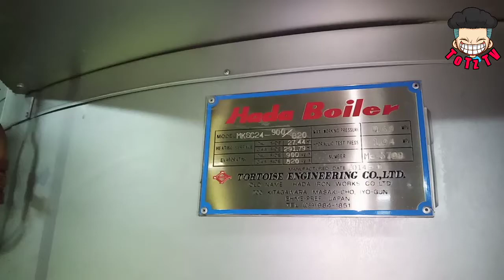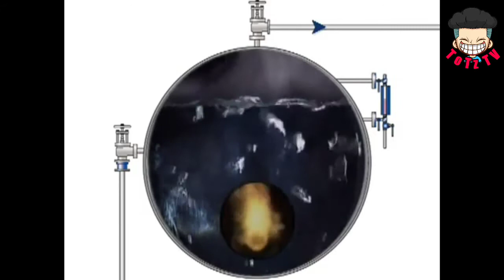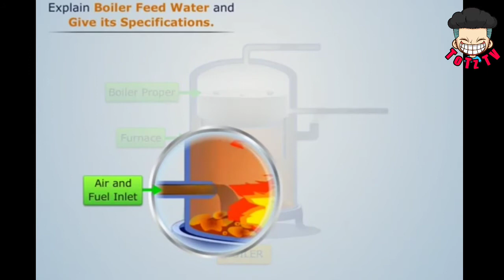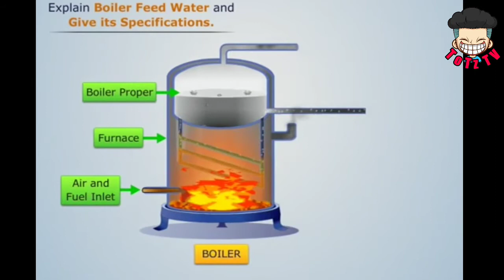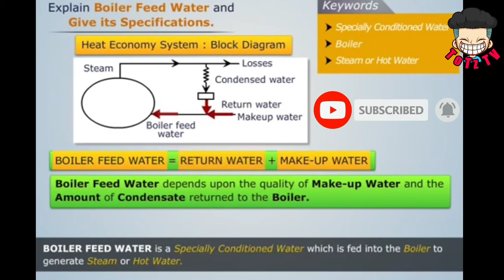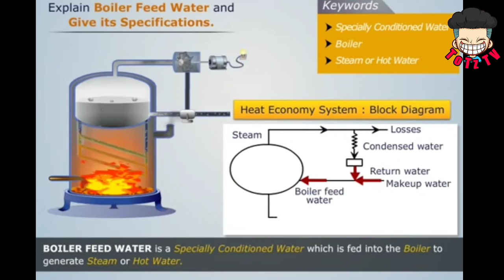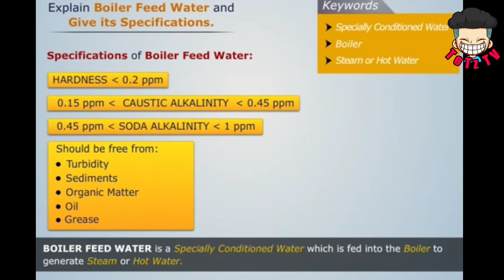boiler feed water lesson 1